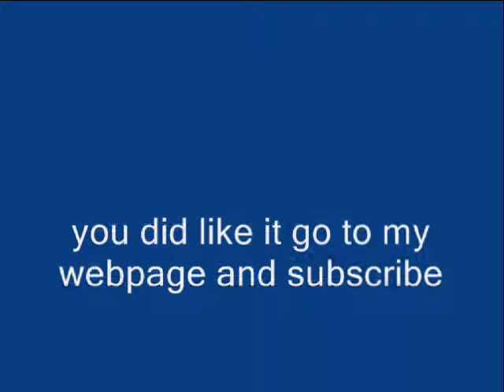funny dogs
it is about funny dogs